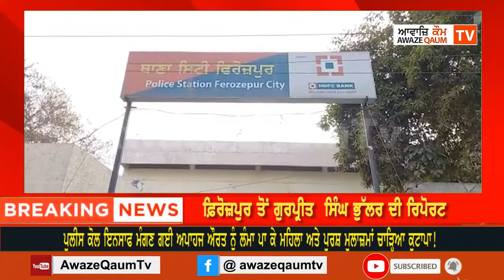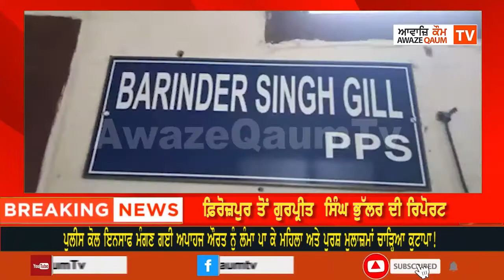ਪੁਲਿਸ ਕੋਲ ਇਨਸਾਫ ਮੰਗਣ ਗਈ ਅਪਾਹਜ ਔਰਤ ਨੂੰ ਲੰਮਾ ਪਾ ਕੇ ਮਹਿਲਾ ਅਤੇ ਪੁਰਸ਼ ਮੁਲਾਜ਼ਮਾਂ ਚਾੜ੍ਹਿਆ ਕੁਟਾਪਾ!